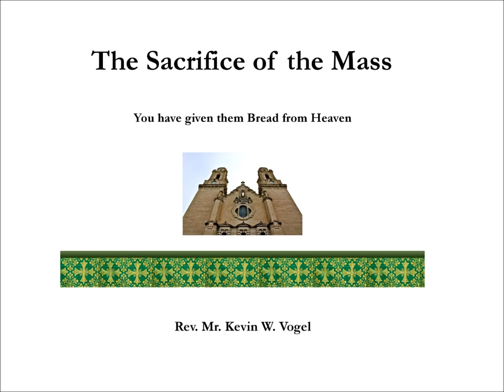5 Sacrifice of the Mass: True Worship